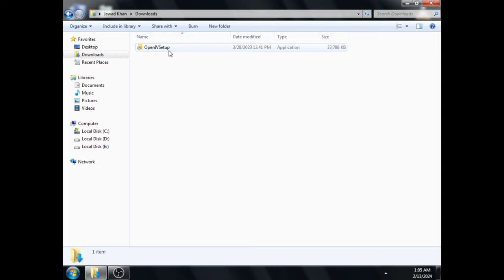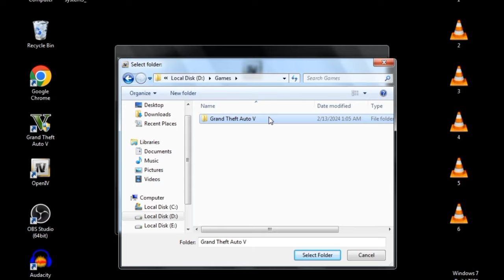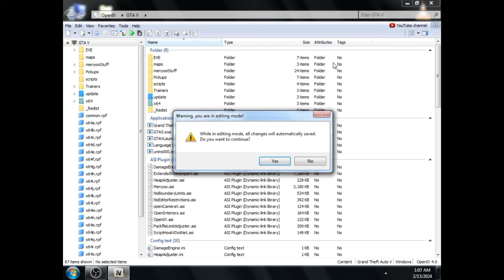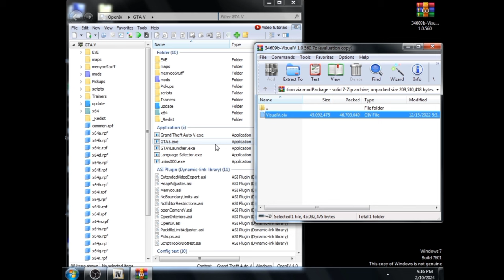How To Install Ultra Realistic Graphics Mod in Low End PC + Secret Enhancement Setting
How To Install Ultra Realistic Graphics with Maxed Graphics Enhancing Settings in Low End PC in GTA V.

Timestamps:
00:00 Intro
01:37 Downloading & Installing Open IV
03:26 Downloading & Installing Graphics Mod
04:47 Enhancing Graphics with Secret Setting
05:24 Outro & Other Tutorials

how to install graphics mod in gta 5
how to install graphics mod in gta 5 for low end pc
how to install graphics mod in gta 5 pc
gta 5 graphics mod install
gta 5 graphics mod for low end pc
how to install graphics mods on gta 5 pc
how to install ultra graphics mod in gta 5 pc
gta 5 high graphics mod for low end pc
how to install best graphics mod for gta v
how to install low graphics mod gta 5
how to install graphics mod gta 5 2024
how to install
how to install visual v
visualv
easy to install
Visual v
how to install visual v for fivem
how to install visualv graphics mod
install gta v
gta 5 visual v
how to install visualv
Installing visual v
how to install fivem visualv 2023
gta v
how to install fivem graphic mods visualv
how to install visualv and other mods for fivem